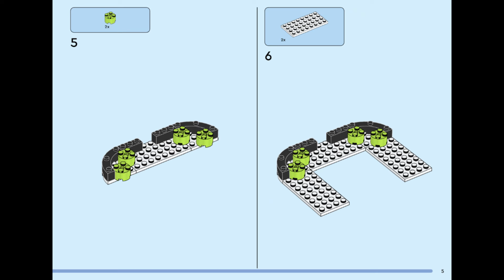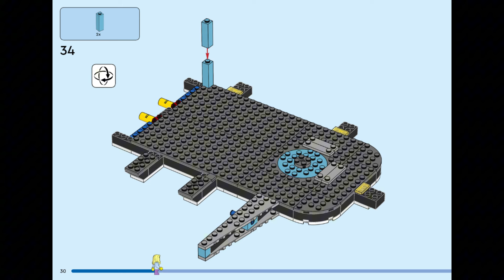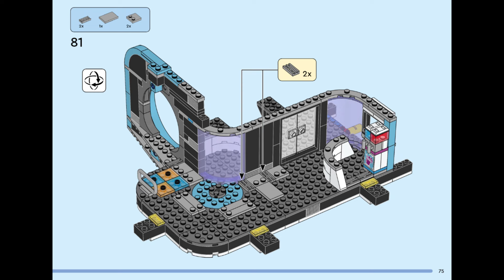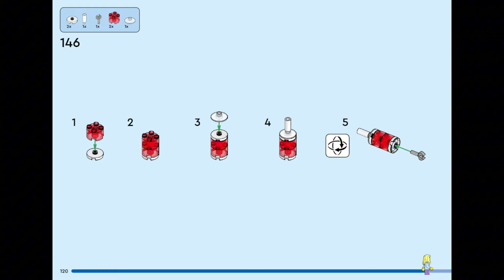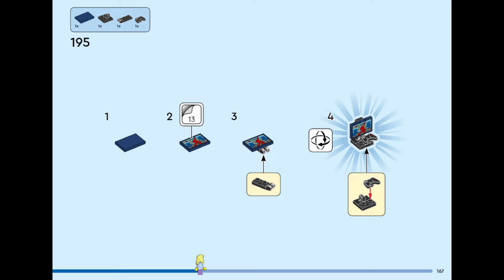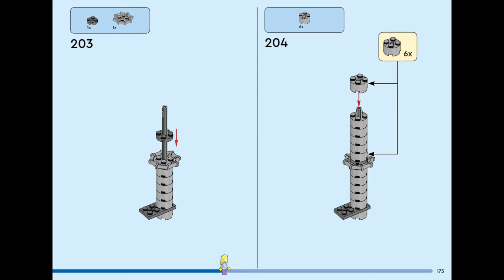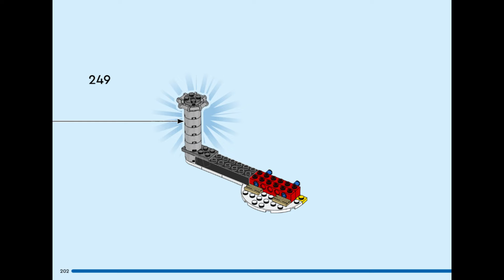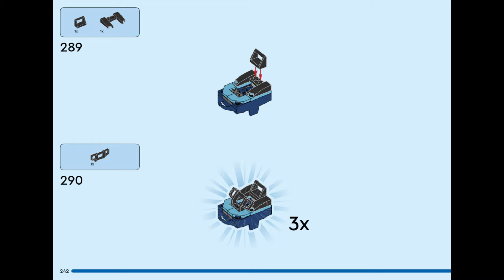HOW TO LEGO 🎢 LEGO City Robot World Roller-Coaster Park Adventure: Unleash the Fun! (Book 2) 🎡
Join the thrilling adventure in LEGO City Robot World Roller-Coaster Park! 🎠 In this exciting sequel, kids aged 8 and up can dive deeper into the colorful universe of LEGO. Featuring a fully functional roller coaster, a vibrant arcade, and a cast of unique characters, this set invites young builders to unleash their creativity like never before. ✨

With 986 pieces, this playset includes a working roller coaster train 🚂, a posable mech action figure 🤖, and eight mini-dolls ready for action. Explore the futuristic park filled with video game consoles 🎮, an e-sports arena, and a slushy bar 🍧, making it a perfect spot for fun-filled adventures!

Children can enjoy imaginative storytelling as they send their roller coaster train whizzing through the arcade while interacting with their favorite characters, including the lovable mech. With easy-to-follow instructions 📜 and engaging details, this building toy is a fantastic gift for birthdays 🎉 or holidays 🎁, encouraging creativity and play without limits.

Bring the excitement of LEGO City to life and inspire hours of entertainment with the LEGO City Robot World Roller-Coaster Park Adventure: Unleash the Fun! (Book 2). 🎊